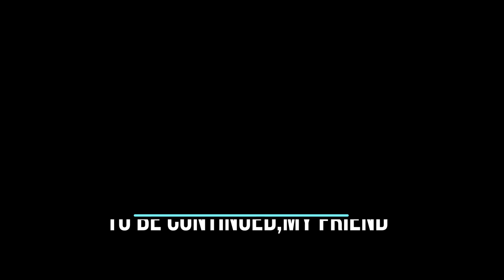Moose cow and moose calf|Moose on the salt lake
Moose on the salt lake: Moose cow and moose calf came to our camera trap. The mother moose did not come alone; a small moose calf joined her. This time the moose on the salt lick (Moose cow and moose calf ) differ from each other in color. The moose calf is lighter and brighter, while the Moose cow is darker. Elk on salt licks (elk cow and elk calf) walk near the feeder at night and early in the morning.

You can see the rest of the videos with these animals in the playlist «Elk cow and moose calves»

On the channel ДикийМир you will find exclusive videos of animals in their natural habitat and interesting facts about them